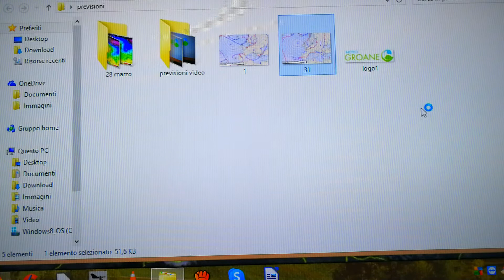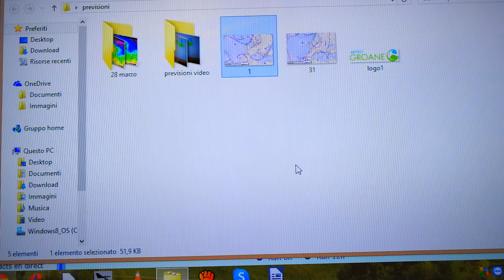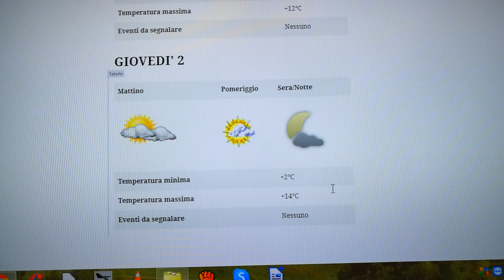30 marzo 2020